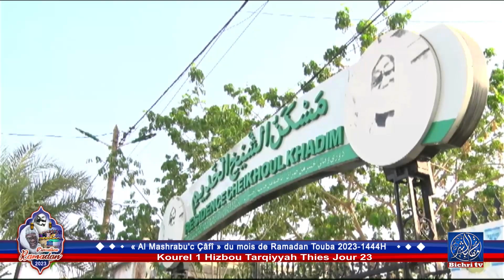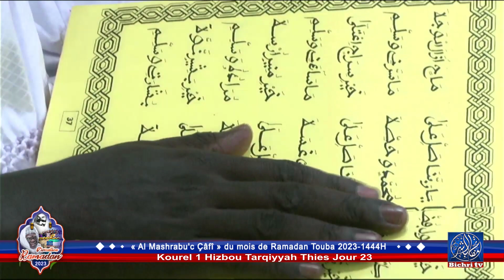JEUZBOU Kourel 1 Hizbou Tarqiyyah Thies « Al Mashrabu'c Çâfî » du mois de Ramadan 1444h 23em jour